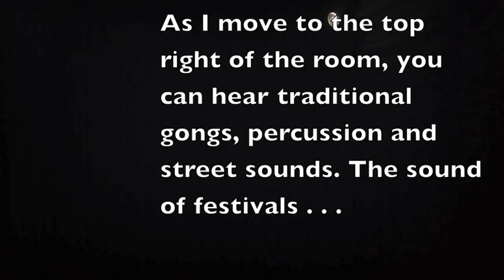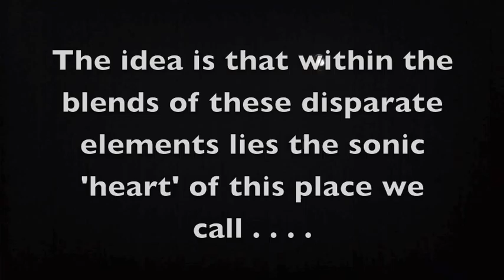Interactive Space Video Draft Taiwan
A rough first draft of my interactive room.